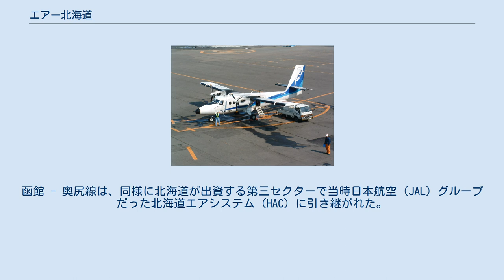エアー北海道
エアー北海道株式会社（エアーほっかいどう、略称 ADK）は、かつて存在した全日本空輸 (ANA) グループの航空会社である。
 1994年にエアーニッポン (ANK) と北海道の共同出資で設立され、北海道内の離島3路線をANKから継承した。
 稚内空港と利尻空港、礼文空港を結ぶ路線は、国や道、地元3町の補助を受け、着陸料減免も受けていたが、平均搭乗率30%前後、島民利用者数は1便平均1人台と路線の維持が極めて困難な状態で、2003年3月31日をもって廃止された。
 函館空港では奥尻空港便を夏期3往復、冬期2往復運航するほか、函館市内の夜間遊覧飛行も実施していた。
こちらも採算にあわず、奥尻空港の滑走路延長にあわせて機材大型化を検討していた遊覧飛行が、2004年度決算において前年の稚内線撤退による運賃と補助金収入がなくなった影響により、4千万円余りの債務超過に陥っていたことが発表された。
このためエアーニッポンからの借入金返済猶予の上、2006年3月31日をもって廃止され同社は解散。
同年7月7日に清算が結了し、12年の歴史に幕を下ろした。
函館 - 奥尻線は、同様に北海道が出資する第三セクターで当時日本航空 (JAL) グループだった北海道エアシステム (HAC) に引き継がれた。
 DHC-6-300（JA8799）